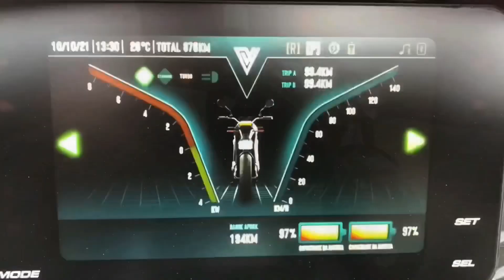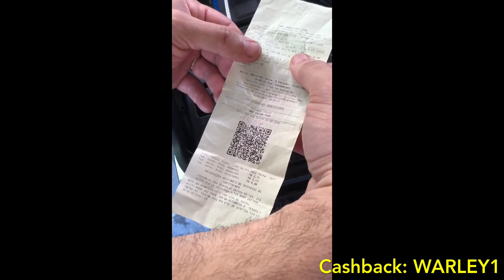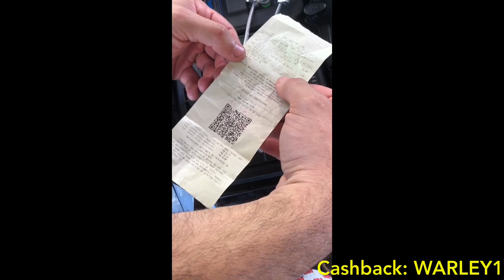Voltz EVS, anti furto para baterias, simples e barato! Versão 2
Melhorei o sistema anti furto de baterias que criei para minha EVS!

Me acompanhem no Instagram:

warley_mobilidade_eletrica.

Utilize o meu Cashback: WARLEY1 no momento da compra de sua Voltz ou em qualquer outro produto no site da Voltz e receba 1% de volta no Programa Volterz além de ajudar muito o canal!